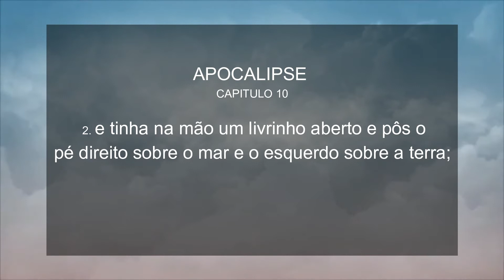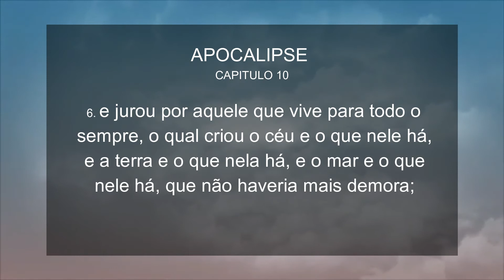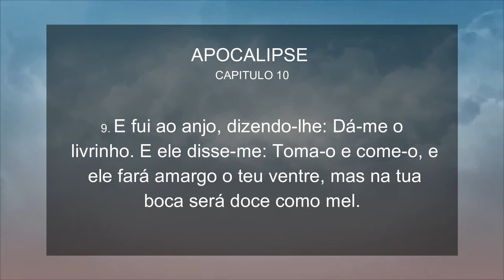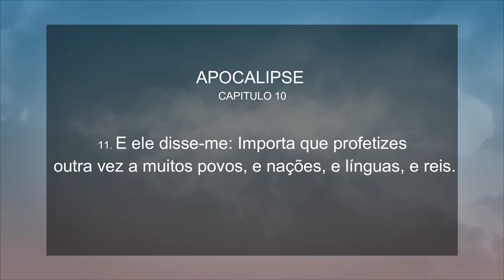Apocalipse CAPÍTULO 10 - LEITURA ♥ Canal Marly Martins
O livro do apocalipse capítulo 10, leitura